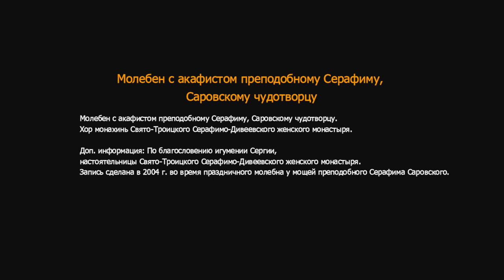Молебен с акафистом преподобному Серафиму Саровскому, Саровскому чудотворцу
Молебен с акафистом преподобному Серафиму, Саровскому чудотворцу. Хор монахинь Свято-Троицкого Серафимо-Дивеевского женского монастыря. Запись сделана в 2004 г. во время праздничного молебна у мощей преподобного Серафима Саровского.